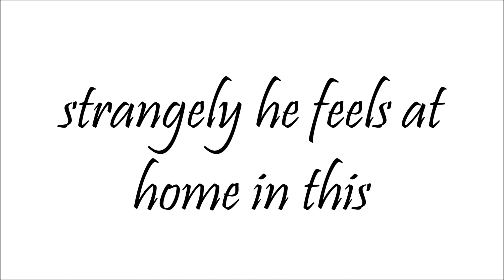-old- cut my hair meme (blood warning etc...)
original meme: miss minty blue

ill try to animate more stuff now since exams are over...
sorry for all the mistakes... i kept procrastinating
made in 7hours (with some breaks)

also... if your someone i know real life like
classmates *cough*, please leave me alone im just expressing my random thoughts and letting out emotions .w.
-also umm this pmv represents some of brights background story i guess QwQ

dont worry to much about me... you guys make me happy when i see your nice comments and my friends on discord,messenger,deviant art and youtube really helped me out ;w;